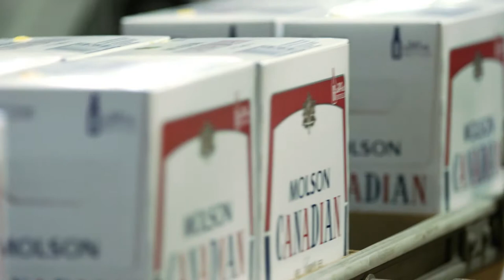Meet Molson Coors Canada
​In 1786, John Molson founded his brewery on the banks of the St. Lawrence River in Montreal. More than 230 years later, Molson Coors Canada has seven breweries, thousands of employees and is the nation's largest brewer.